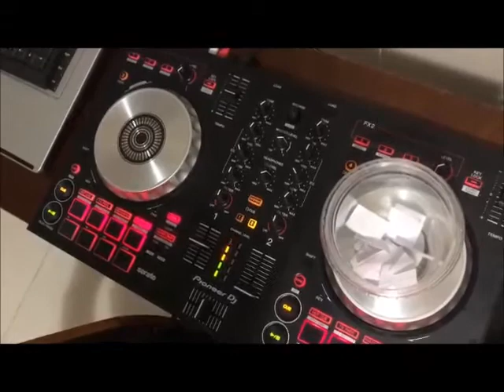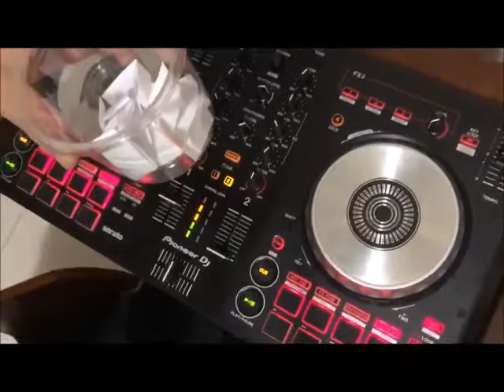Sorteio de Brindes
Sorteio de brindes da Rádio Mineira. Acesse radiomineira.com a melhor web rádio do planeta!